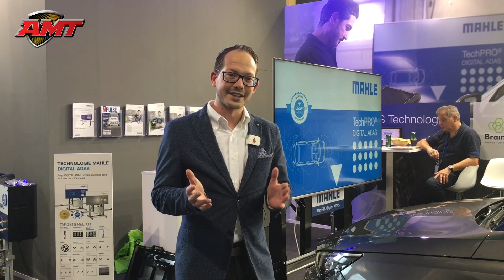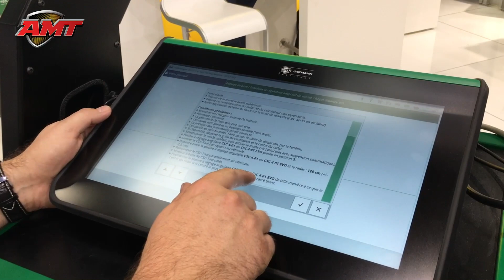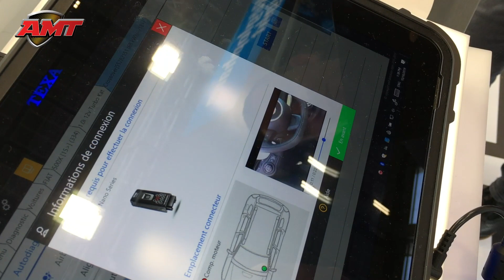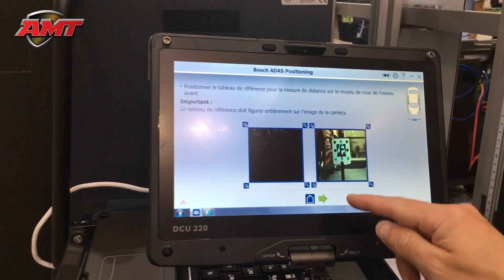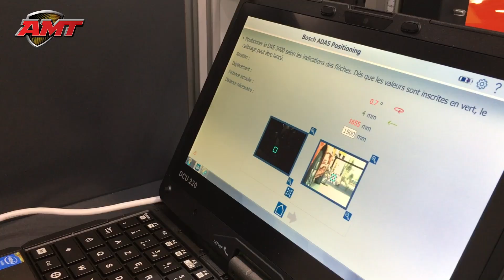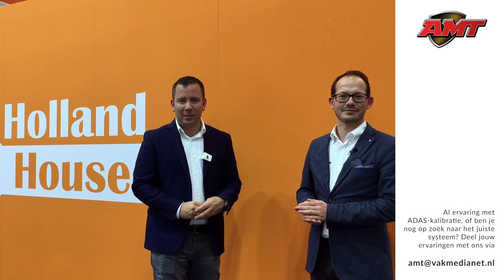ADAS-kalibratiesystemen: veel fabrikanten, veel verschillen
ADAS-kalibratie is 'hot'. Op de Equip Auto pakken bijzonder veel fabrikanten uit met hun systemen. Het ene fonkelnieuw, het andere al wat ouder. De tijd is te kort om alles te laten zien, dus hebben we zes verschillende geselecteerd. In AMT 12 bieden we een (zo) compleet (mogelijk) overzicht van de verkrijgbare systemen, hun voor- en nadelen en de Nederlandse prijzen.